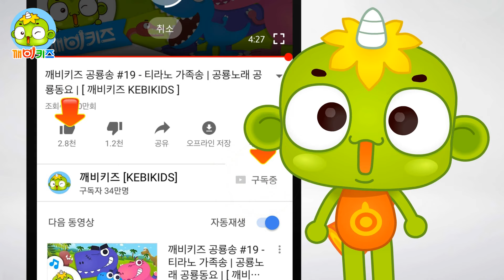아기곰을 찾아서 | 자동차구조대 | 깨비키즈 KEBIKIDS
숲에서 마을로 내려온 불곰이 마을을 위협하고 있어요. 먹이에도 관심없는 불곰이 마을에 나타난 이유가 무엇일까요?
자동차구조대는 불곰을 무사히 숲으로 돌려보낼 수 있을까요?